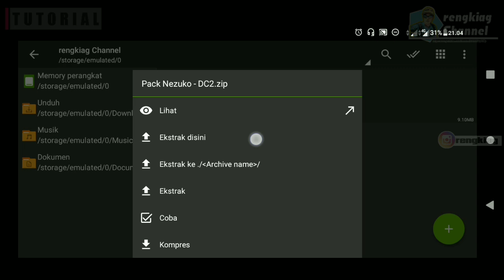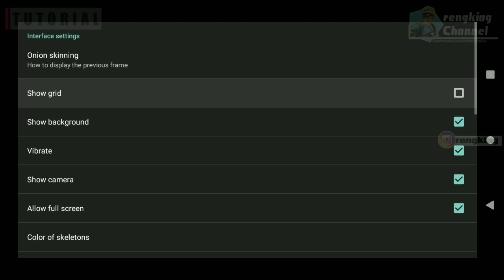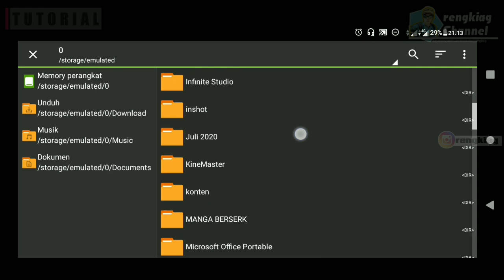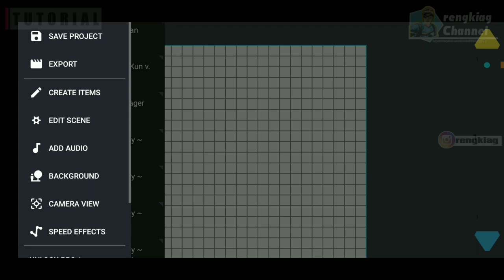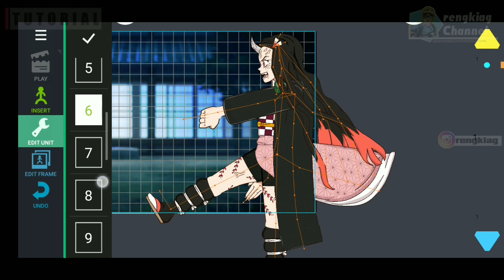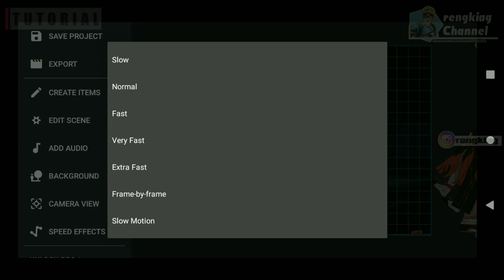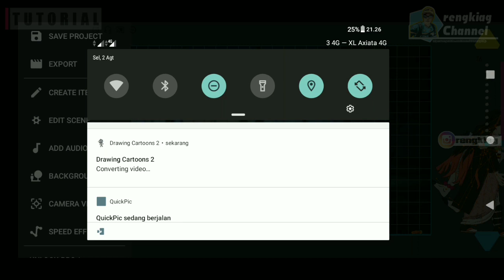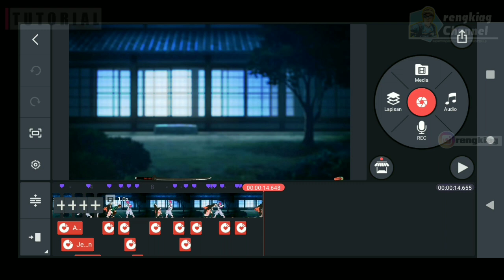Tutorial Membuat Animasi Drawing Cartoons 2 Edisi Nezuko!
Assalamu'alaikum Warahmatullahi Wabarokatuh Berjumpa lagi dengan saya di "rengkiag Channel"

Mohon maaf uploadnya telat - telat gan, soalnya sibuk kerjaan di dunia nyata 🙏

Kembali lagi ke konten Drawing Cartoons 2 kali ini saya telah menyiapkan karakter "Nezuko" yang tentunya temen - teman juga bisa download dan gunakan, beserta karakter lainnya :

◾Download Aplikasi

◾ Karakter Drawing Cartoons 2 Rengoku Kyojuro yang bisa didownload :

✓Dengan Password (Password cek di video)

◾ koreografi save projects saya (cocok untuk belajar)  bisa didownload : *belum tersedia*

✓ Armored Titan vr.2 MAPPA (Tanpa Password)

✓ Eren Yeagar S4 (Tanpa Password)

✓ Attack Titan vr.2 (Realsht.mobi) (tanpa password)

Seperti biasa kalo ada yang ingin ditanyakan silahkan tulis di komentar kita sharing aja dan sama sama belajar..